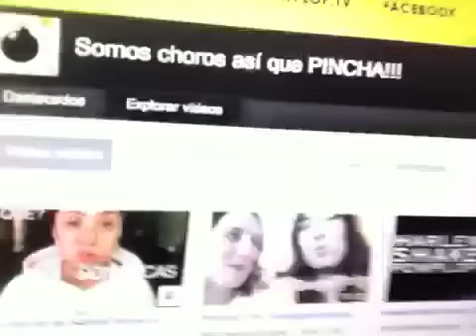Reacción video despedida.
Pincha acá.

Chao pescao!

YoPanchosovlog
2013